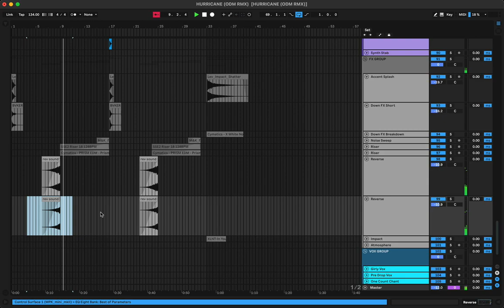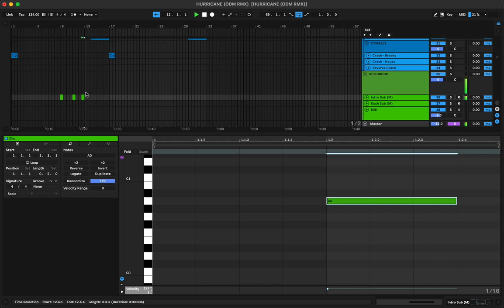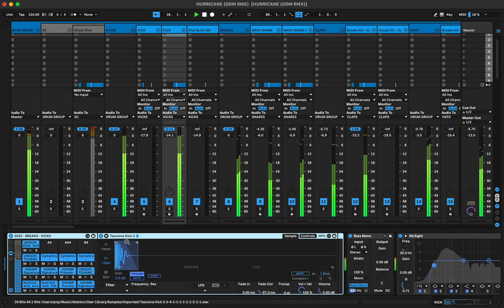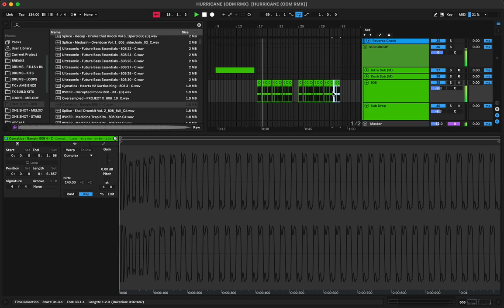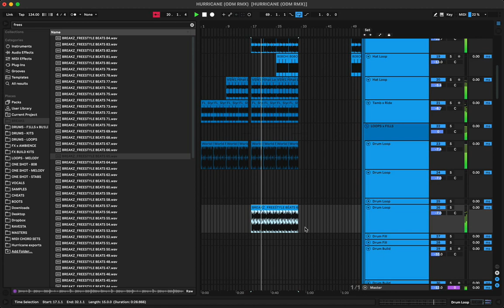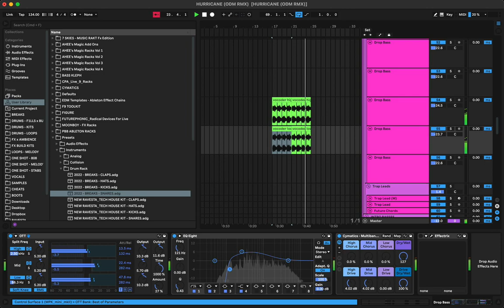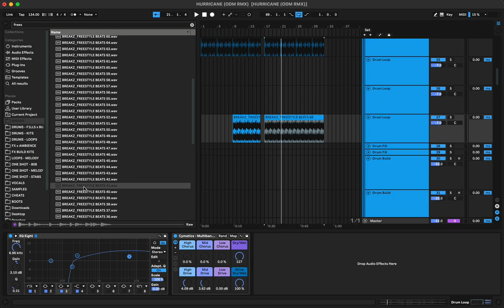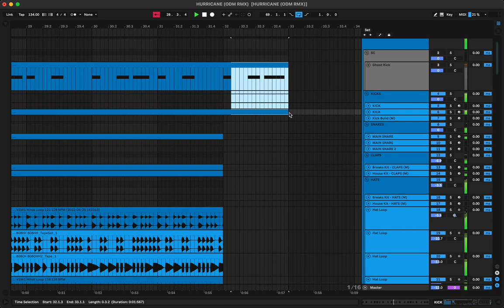BREAKS REMIX 2 DRUM KIT SWITCH UP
I also have a masterclass course that has in depth guides lessons with over 300+ videos and the project file below: